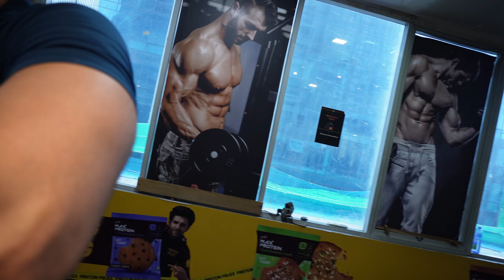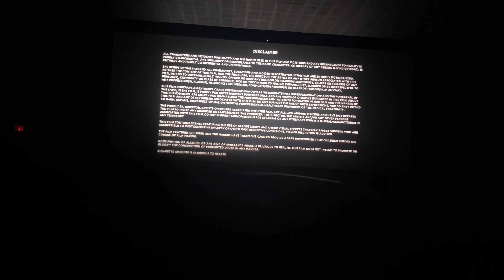HIGH VOLUME SHOULDER DAY + GOING TO THE MOVIES.